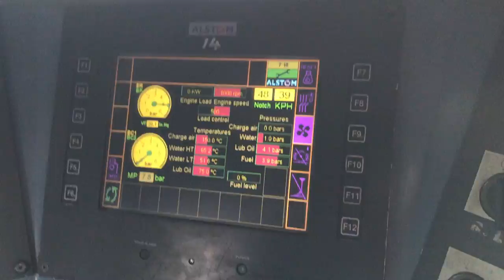SLR Class M9 864 Dynamic Braking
Taken: Kadugannawa Citadel , Sri Lanka
Train : "#36 Kandy-Colombo Express Train (Senkadagala Menike)
Locomotive : Class M9 864

Class M9 contains a combined lever for power and dynamic brakes. Power notches range from 1-8 and dynamic notches range from 1-100. In this video, the locomotive is on dynamic notch 48.